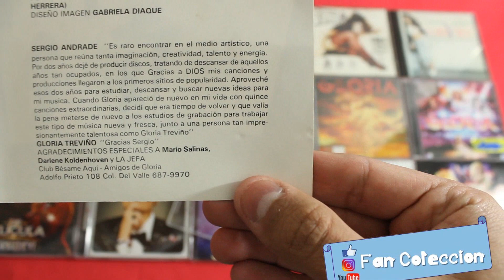GLORIA TREVI - ...Qué Hago Aquí? - 1989 - REVIEW - UNBOXING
GLORIA TREVI - ...Qué hago aquí? - 1989
1° álbum de estudio
Lanzado: agosto de 1989
Discográfica: Sony BMG Ariola
Formato: CD, casete, LP

...¿Qué hago aquí?
Álbum de estudio de Gloria Trevi
Publicación Flag of Mexico.svg Agosto de 1989
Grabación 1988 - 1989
Género(s) Pop latino
Rock en español
Alternativa
Duración 36:16
Discográfica Sony Music Ariola
Productor(es) Sergio Andrade
Cronología de Gloria Trevi
...¿Qué hago aquí? Tu ángel de la guarda 1991
Sencillos de ...Qué hago aquí?
¿Qué hago aquí?
Publicado: Julio de 1989
Dr. psiquiatra
Publicado: Octubre de 1989
El último beso
Publicado: Febrero de 1990
¿Qué voy a hacer sin él?
Publicado: Mayo de 1990
Sencillos promocionales de ...qué hago aquí?
Satisfecha
Publicación: 1990
...¿Qué hago aquí? es el álbum debut solista de la cantante mexicana Gloria Trevi, publicado en agosto de 1989 en México y Centroamérica por la discográfica BMG Ariola. Producido por Sergio Andrade, igualmente representante de su carrera, fue considerado uno de los lanzamientos latinos más importantes del año 1990. A raíz del éxito de ...¿Qué hago aquí? Trevi empezó una gira de conciertos por diversas ciudades de la República Mexicana.

Dr. psiquiatra - 3:45 (Gloria Treviño)
No tengo ropa - 2:50 (Gloria Treviño)
¿Qué hago aquí? - 3:24 (Gloria Treviño)
Satisfecha - 4:36 (M. Jagger/Richards/Vers. Esp. Gloria Treviño)
El último beso (Versión larga) - 3:56 (Cochran/Omero)
¿Qué voy a hacer sin él? - 3:20 (Gloria Treviño)
Cosas de la vida - 3:18 (Gloria Treviño)
Mañana - 4:15 (Gloria Treviño)
Le diré, les diremos - 3:30 (Gloria Treviño)
Bésame aquí - 2:58 (Gloria Treviño)

FAN COLECCION